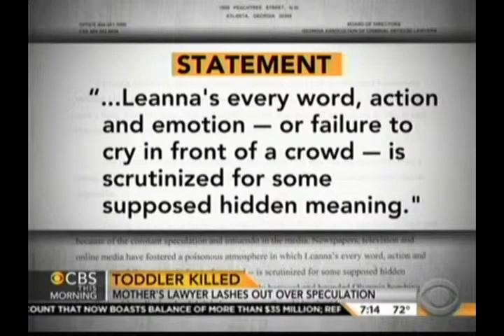Lawrence Zimmerman Leanna Harris Case CBS This Morning CBS National 07 16 14 7 8 AM 02 40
Leanna Harris toddler death case in Georgia.  CBS This Morning discusses the Justin and Leanna Harris case concerning the death of their toddler son who was left in a hot car.  Lawrence Zimmerman is the defense lawyer representing Leanna Harris.